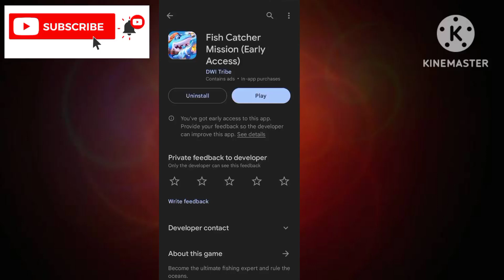Fish Catcher Mission App $5000 Withdrawal Proof - Fish Catcher Mission App Real Or Fake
App Link.   ||

About Video.   ||

In Today Video Talk About Fish Catcher Mission App